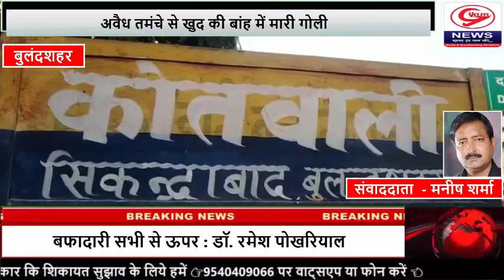। Nonstop News । बुलंदशहर । सिकंदराबाद की कहानी मनीष शर्मा की जुबानी । Gyam News ।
बुलन्दशहर,  पारिवारिक विवाद में भाई को फंसाने के लिए अवैध तमंचे से खुद की बांह में मारी गोली।और पहुँच गया कोतवाली।जिले के सिकन्द्राबाद के मोहल्ला रिसाल दारान की घटना। खुद को गोली मारने वाले आरोपी  की माँ से  कुछ चल रहीं थी बात।बीच मे छोटे भाई रिज़वान ने जब मां से दुर्व्यहवार का किया विरोध तो भड़क गया लुकमान ओर तमंचा निकाल खुद की बांह में मार ली गोली जो निकली बाँह से रगड़ खाकर।ओर पहुँच गया कोतवाली। और आरोप लगाया छोटे भाई रिज़वान पर।पीछे पीछे तुरन्त ही पहुँच गया रिज़वान कोतवाली ओर पूरा मामला बताया पुलिस को।पुलिस ने मामला दर्ज कर की विवेचना और आरोपी लुकमान को भेज दिया जेल।

 ज्ञाम न्यूज़ सिकन्द्राबाद से मनीष शर्मा की रिपोर्ट।